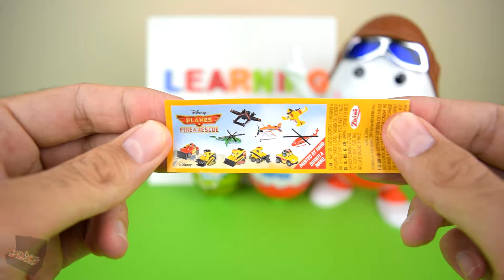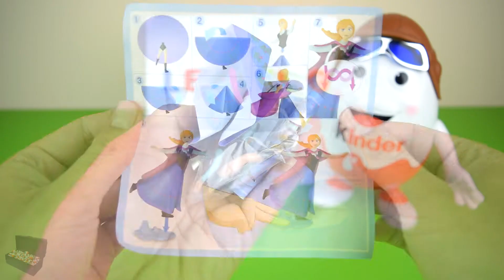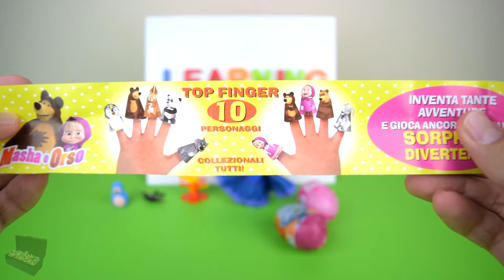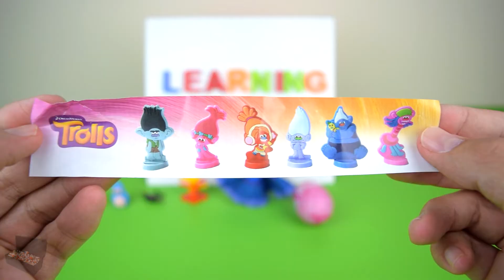Huge Kinder Egg Barbie Elsa Masha And The Bear Barbie Toys For Kids And Children To Play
Huge Kinder Egg Barbie Barbie Elsa Masha And The Bear Toys For Kids And Children To Play.
Treasure Surprise Chest.

Kinder Surprise Eggs Opening Learning Sizes Masha And The Bear Barbie Trolls The Doc Elsa Anna
Masha and The Bear, Barbie, Trolls, The Doc, Frozen Princesses Elsa Anna
“The smallest egg.
Small
Medium
Big
The biggest
Let’s go one more time.
The smallest
Small
Medium
Big
The biggest
Let’s check the smallest one first
No toys inside
Now small egg
Planes egg
It is Airplane
With stickers on
Let’s see medium egg
Monkey with a banana
Big egg
It is Elsa
And it ice skating, soo coool
Now let’s see the biggest egg
Wait, something is inside
4 eggs inside, this is great
The Doc
Masha and The Bear
Barbie
Trolls
It is a stamp
Branch
Necklace”